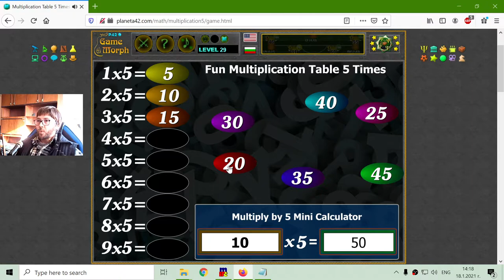Multiplication Table 5 Times - Interactive Maths Lesson 🧮🎥🎓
Fun educational video about the products when multiplying by five. Suitable for online lessons, interactive classes and exciting homework.